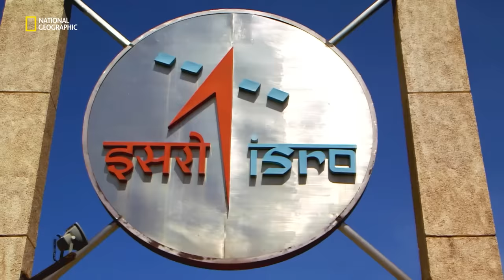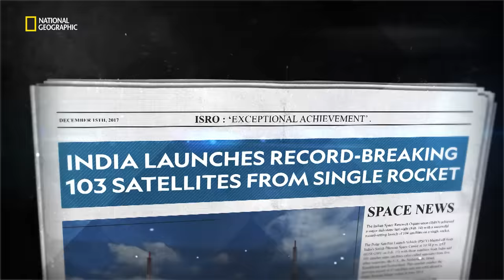Journey to the Sun | It Happens Only in India | National Geographic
India's space program ISRO is not only making giant leaps to the moon, mars, and beyond, but is also playing a huge role in the development of the country through educational, agricultural, communication, and defence sector projects. Follow ISRO's journey to space and beyond. It Happens Only in India, every Sunday at 8 PM, only on National Geographic.